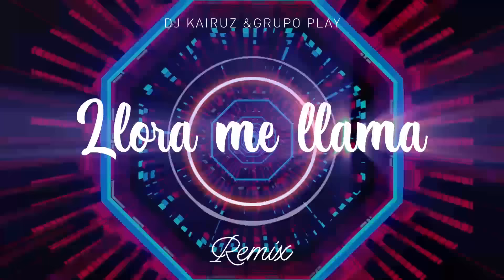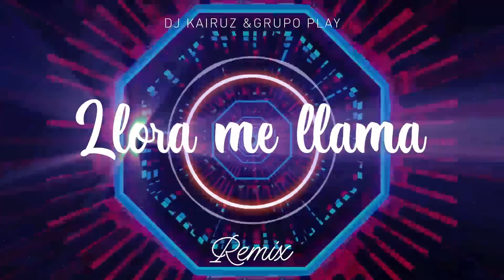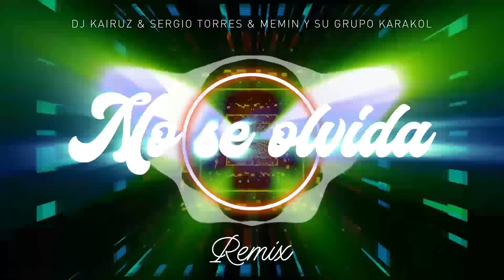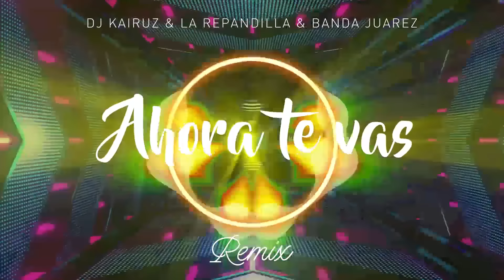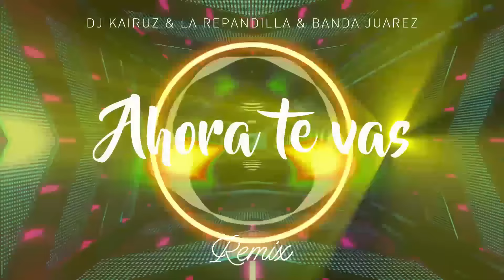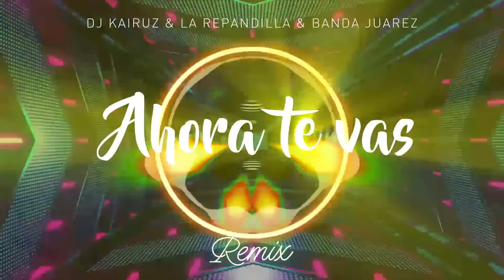CUMBIA REMIX ENGANCHADOS 2020 │ NAVIDAD 2020 AÑO NUEVO 2021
00:00 DIME SI ERES FELIZ - LA CHAMPIONS LIGA
01:16 LLUVIA DE SEXO - URIEL LOZANO
03:16 MIENTES - LEO MATTIOLI
05:35 POR QUE TE FUISTE - EL POLACO
08:40 LLORA ME LLAMA - GRUPO PLAY
11:42 AMORES COMO EL NUESTRO - DANIEL CARDOZO
14:35 USTED NO SABE
18:07 NO SE OLVIDA - SERGIO TORRES
21:36 DONDE ESTAN - EL DIPY
25:04 AHORA TE VAS - LA REPANDILLA
28:01 FIESTA EN LA PLAYA - JIMMY Y SU COMBO NEGRO
31:10 DEJEMOSLO ASI - DALILA
33:57 PROCURO OLVIDARTE - DANIEL AGOSTINI
37:04 VENI BAILA - SEBASTIAN MENDOZA
38:59 MARINERO - COTY HERNANDEZ